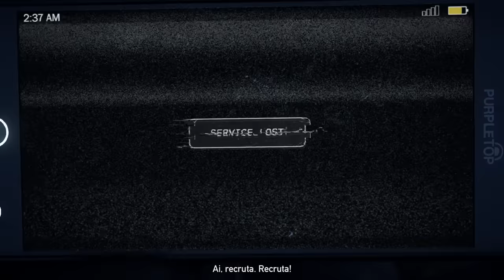FAR CRY 5 - PRIMEIRA HORA DE GAMEPLAY! - ACESSO ANTECIPADO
Confira a primeira hora de gameplay do jogo FAR CRY 5 que lança dia 27 de Março!